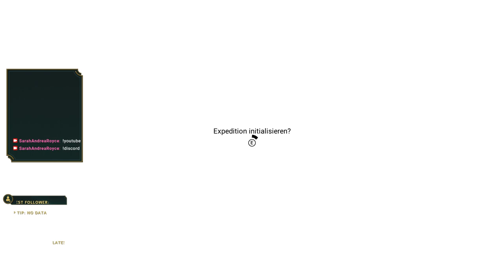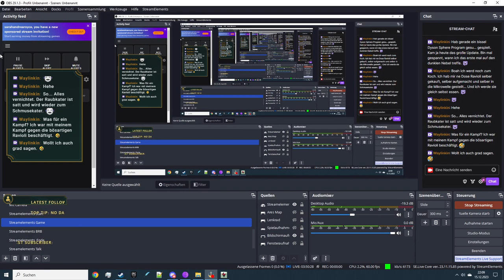No Man's Sky - Expeditionen - Einzigartigkeit - 10-1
DIe 2. Redux Expedition, die 10. Insgesamt, Eiinyigartigkeit (was schlecht übersetzt zu sein scheint von "Singularity" Im Sinne von K.I.n die sich selbst verbessert.